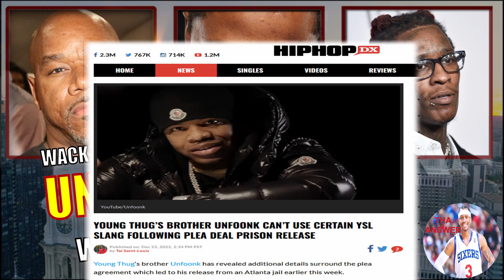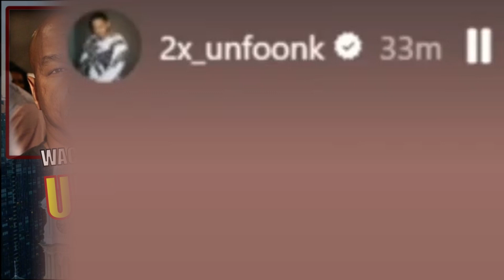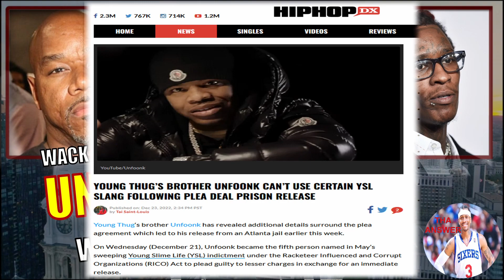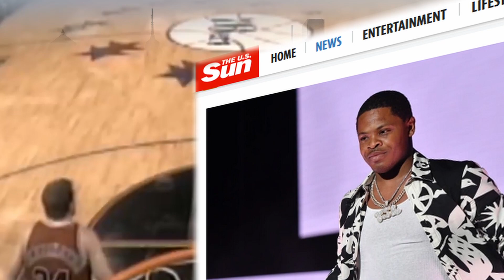WACK 100 REACTS TO UNFOONK REPOSTING YOUNG THUG'S PLEA MESSAGE CLEARING HIS NAME [CLUBHOUSE] 👀👀🤔🔥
So now the full story comes out, Wack talked to the YSL team & was asked to let everybody know that Young Thug approved his brother taking the plea agreement.  Wow!!